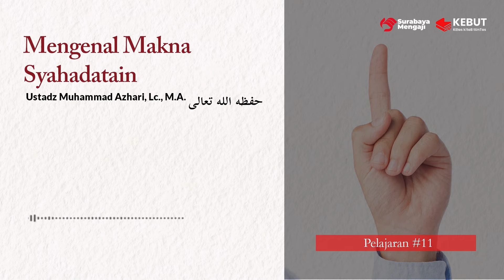(11) Ushul ats-Tsalatsah: Mengenal Makna Syahadatain - Ustadz Muhammad Azhari, Lc., M.A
Kitab al-Ushul ats-Tsalatsah - Ustadz Muhammad Azhari, Lc., M.A.

Semoga Bermanfaat
Allahu yubarik fiikum

SM Info:
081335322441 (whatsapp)